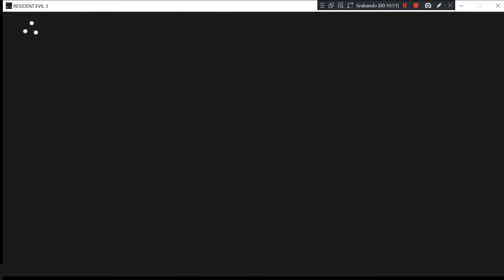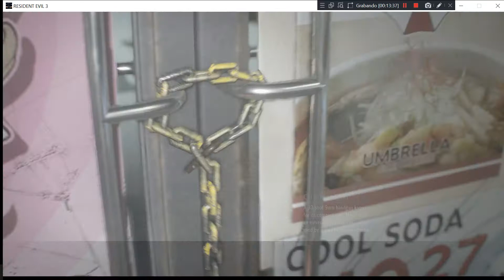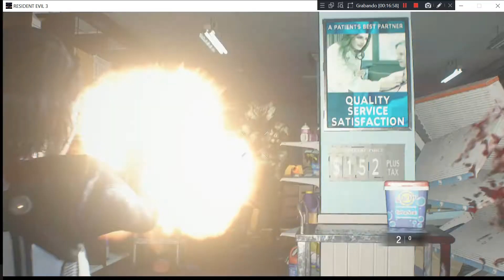Resident Evil 3 - PC (2020) - Mod Bloater - Test Windows 10